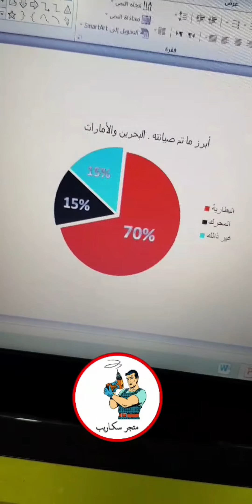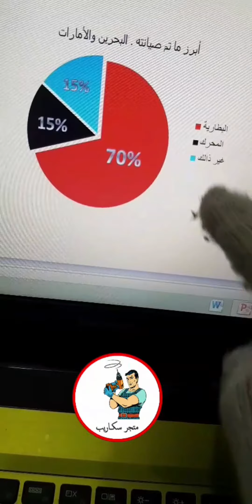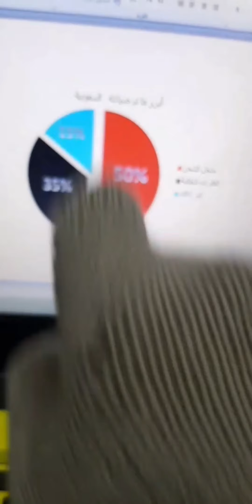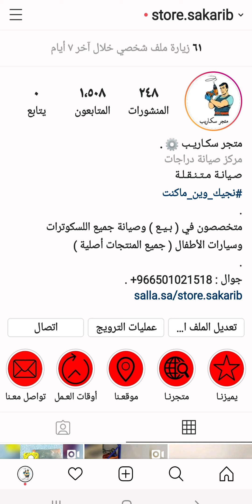قبل لا تشتري سكوتر درفت | أحصائيات ومعلومات مهما جداً | متجر سكاريب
رابط شراء المنتج

بهذا الفديو حبيت أشارككم بعض من شقلنا وخبرتنا

لا تنسى الأشتراك بالقناة

مـتـخـصـصـون فـي ( بـيـع ) وصيـانـة جـمـيــع الـسـكـوتـرات و سـيـارات الأطـفـال ( جميع المنتجات أصلية ) .

حسـابـاتـنـا

والسلام عليكم .